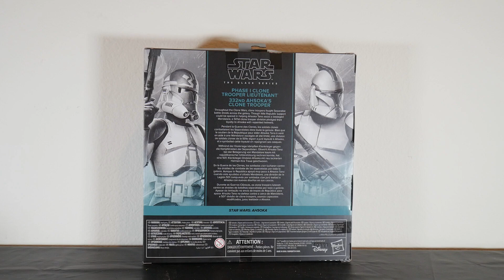GI Joe Classified Series Phase 1 Clone Trooper Lieutenant & 332nd Ahsoka's Clone Trooper Review